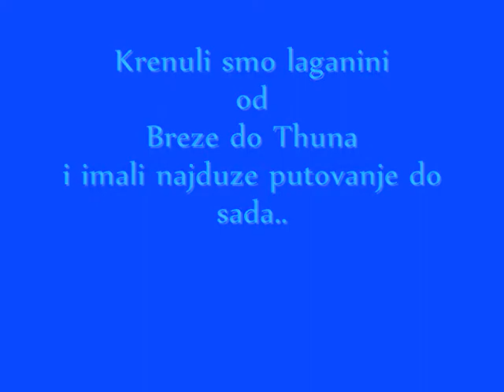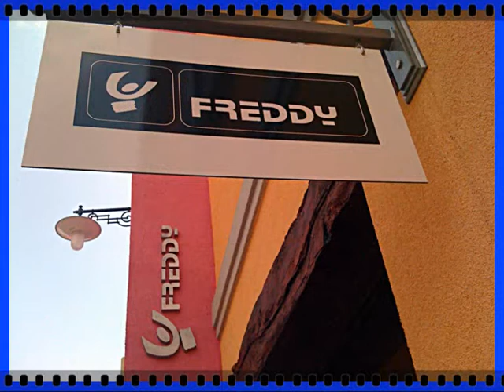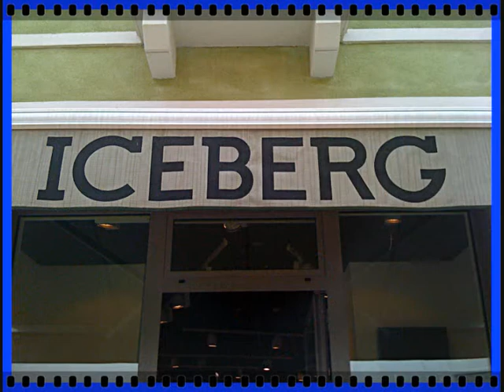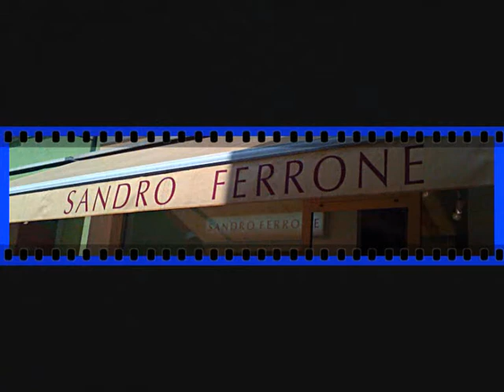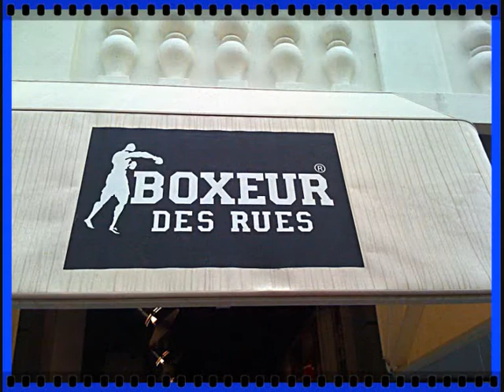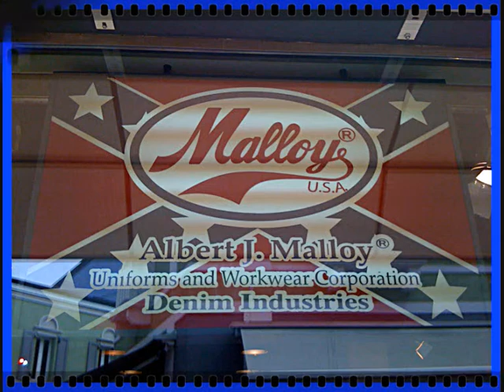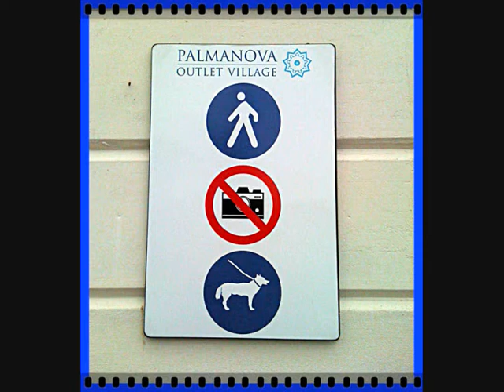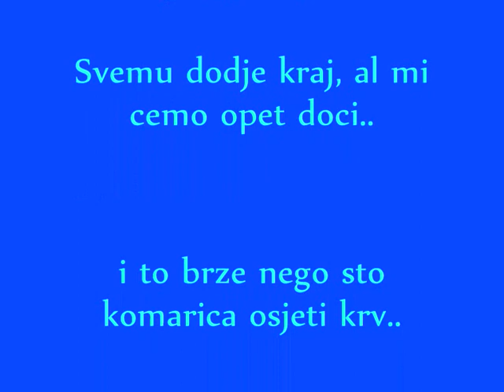Dragic`s Tour ITA Shoping 2009